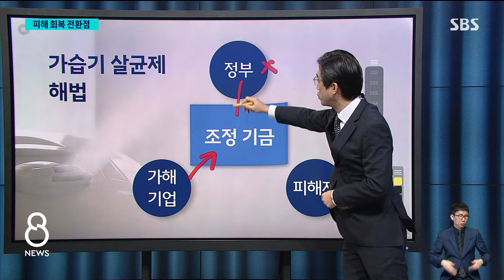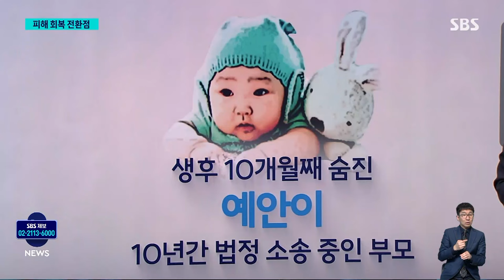'14년간의 싸움' 전환점…"정부도 더 이상 외면 못해" / SBS 8뉴스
〈앵커〉

이번 판결의 대상이 된 제품은 전체 가습기 살균제 가운데 판매량은 적지만, 판결의 파장은 클 것으로 보입니다. 다른 피해자들의 소송과도 얽혀있고, 그동안 책임이 없다고 버텨왔던 정부도 더 이상 외면할 수가 없게 됐기 때문인데요.

장세만 환경전문기자가 판결의 의미를 전해드립니다.

〈기자〉

이번 소송의 대상이 된 가습기 살균제 제품 '세퓨'는 1만 7천 개가 팔렸습니다.

가습기 살균제 전체 판매량 1천만 개 가운데 0.2%에도 못 미치는 양이지만, 판결의 파장은 적지 않습니다.

세퓨의 원료 물질이 PHMG와 PGH라는 것인데, 판매량 410만 개로 가장 많이 팔린 옥시 제품도 같은 물질을 원료로 썼습니다.

옥시 피해자도 똑같은 소송을 진행 중이어서 해당 재판 결론에도 영향을 줄 가능성이 큽니다.

가습기 살균제 문제의 궁극적인 해결을 위해서는 모든 가해 기업과 피해자들이 한데 모여서 조정안에 합의하는 것이 중요한데요.

지금까지는 가해 기업만 조정 기금을 내는 것으로 이야기하고, 정부는 책임이 없다고 버텼습니다.

그런데 이대로 판결이 확정된다면 국가 책임이 법적으로 인정됐으니 정부도 조정 기금 출연을 외면할 수 없는 상황이 되는 것입니다.

또 하나, 조정안 합의를 어렵게 만드는 걸림돌 가운데 종국성 논란이라는 것이 있습니다.

조정 액수가 합의되면 그것으로 기업들의 책임이 완결된 것으로 보고, 합의 이후에 추가 발생 질환에 대해서는 책임이 없다는 것인데, 그래서 피해자들로서는 선뜻 면죄부를 줄 수 없었습니다.

이런 상황에서 정부도 책임 영역에 들어오게 되면 향후 발생 질환은 건강보험에서 부담하는 등의 제3의 해법이 가능해질 수도 있습니다.

가습기 살균제를 썼다가 채 첫돌이 지나기 전에 숨진 예안이 모습입니다.

오늘(6일) 판결로 아이의 부모는 예안이를 떠올리며 지난 10년간의 법정 투쟁 끝에 가슴을 쓸어내렸지만, 환경부는 또다시 대법원에서 가습기 피해자들과 계속 다툴지 여부를 검토 중이라고 밝혔습니다.

(디자인 : 서승현·방명환)